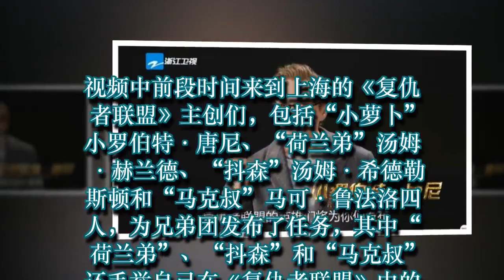复仇者联盟为《奔跑吧》发任务 网友：万万没想到